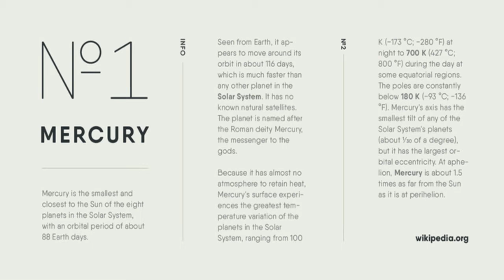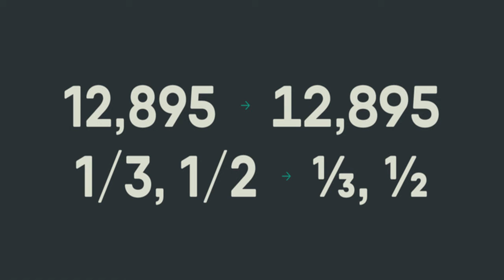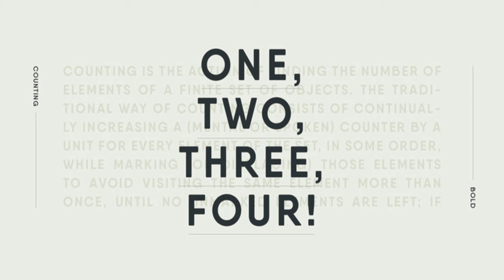Qanelas Soft™ Font Download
Qanelas Soft™ font - designed by  bring flexibility and beautiful typefaceThis font was designed for attractive design like magazines and logotypes.

Qanelas Soft is a modern sans serif with a geometric touch. A friendlier version of the original Qanelas font family. It comes in 20 weights, 10 uprights and its matching italics. Designed with powerful opentype features in mind. Each weight includes alternate characters, fractions, extended language support (+ Cyrillic), arrows, ligatures and more. Perfectly suited for graphic design and any display use. It could easely work for web, signage, corporate as well as for editorial design.